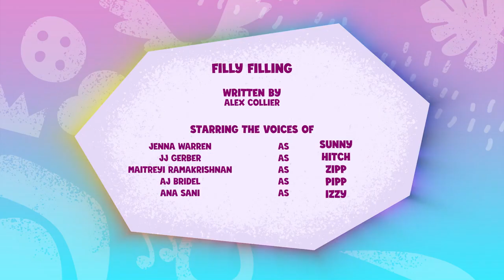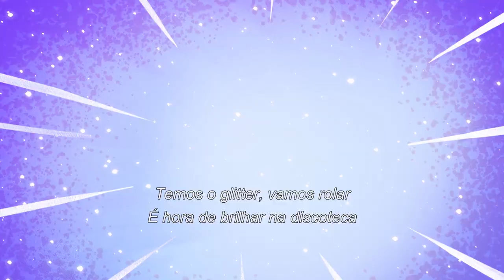my Litte pony:conte sua história episódio Recheio De Pônei completo 🥧🎃🧡💖